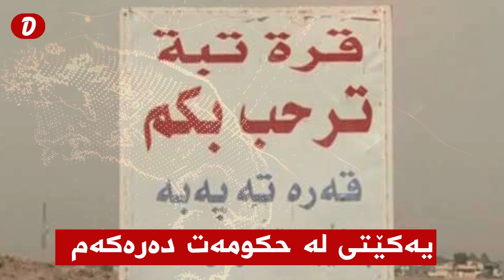یەکێتی لە حکومەتی هەرێم دەرەکەم